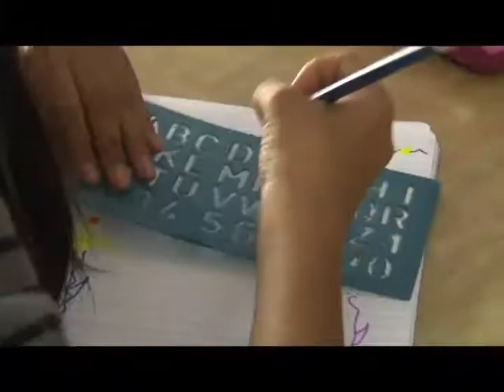Centro de integral de la Niñez y Adolescencia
Noticiero Teleprensa
Canal 33, 7 en Cable
Periodista: Tatiana Iraheta
Camara: Orlando Murillo
Editor: Moisés Rivera
Fuente: Beatriz Harrison – Jefa departamento: Niñez, Adolescencia y Juventud
• Jackie de D'aubuisson – Presidenta patronato progresando en familia.